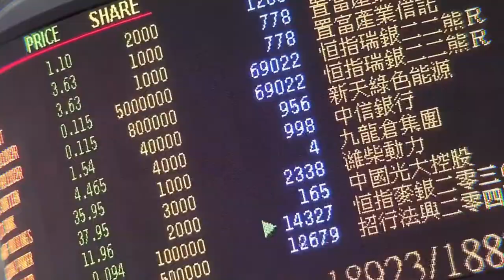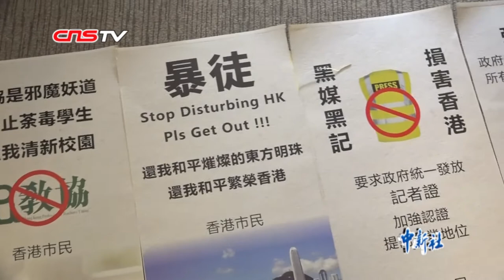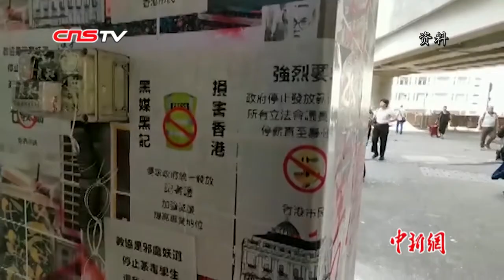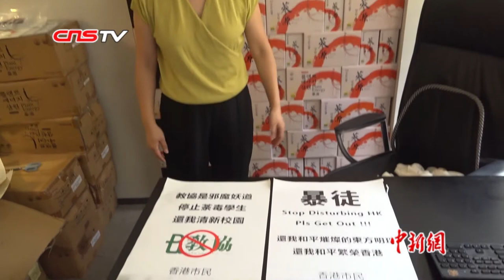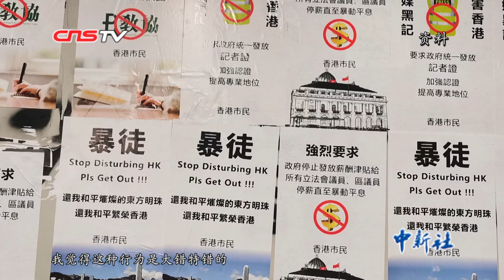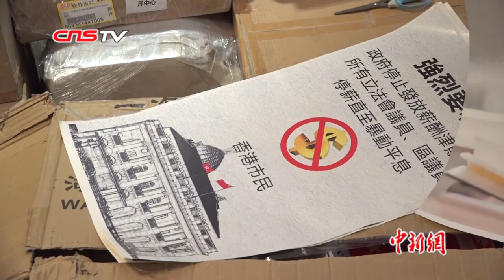张贴爱港海报的公司董事长朱珮嘉：再不自救香港就没救了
今年49岁的朱珮嘉是香港植能量生命科技公司的董事长，她自认为之前是一个政治冷感的人，只想“做好公司生意、过好每一天”。但自从6月份香港发生社会纷争，出现暴力事件，她觉得不能坐视香港被暴力示威者破坏殆尽。她看到天桥上贴满示威者抹黑政府的涂鸦和海报，非常气愤，便决定自救，从清理反对派海报开始。